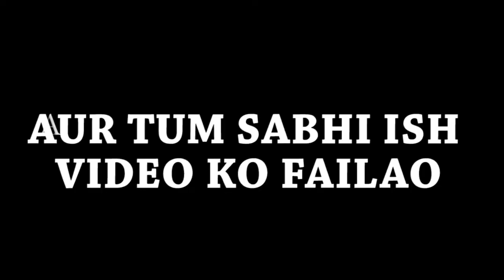Amit Bhadana || Hathoda Singh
Is Bande Me Kuch Bat Hai Tabhi To Ye  Khas Hai...
      App Bhi Apne Desh Ko Saf Rakkhe...